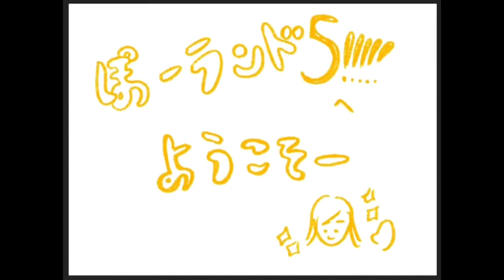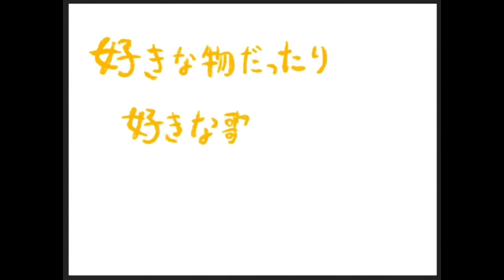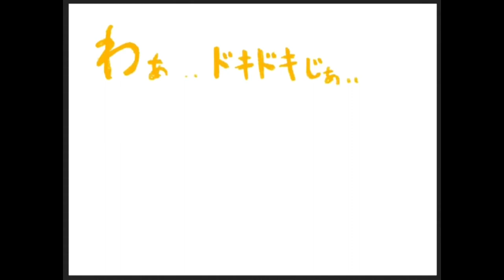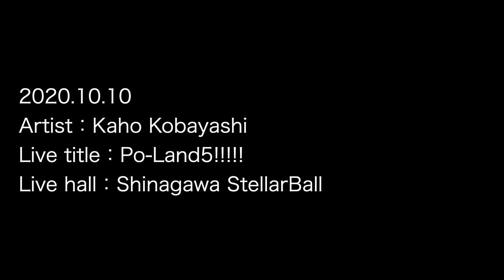【ソロライブ】「Kaho Kobayashi birthday solo live "po-land5"」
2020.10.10 sat「Kaho kobayashi birthday solo live "po-land5"」
Artist: Kaho Kobayashi（小林歌穂） from shiritsu ebisu chugaku（私立恵比寿中学）
Live hall:shinagawa stellarball

🎵 Listen to the playlist on Spotify, Apple music & more